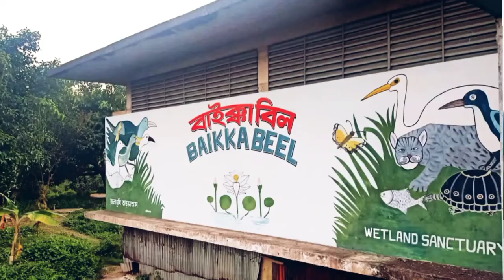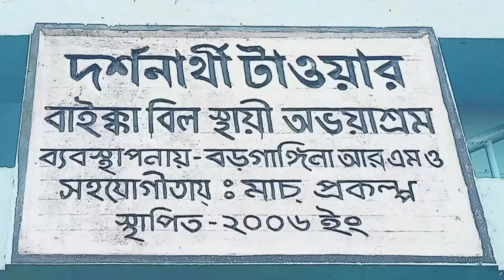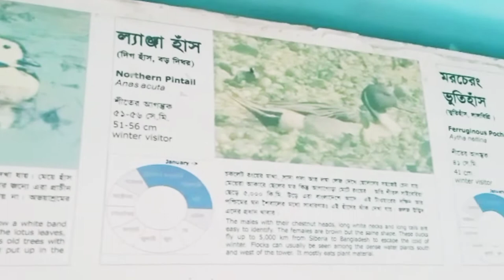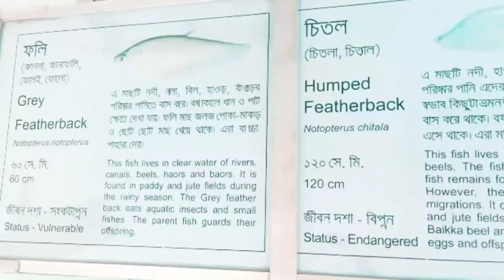বাইক্কা বিল, শ্রীমঙ্গল | Baikka Bill, Sreemongal | Vlog-13 | by sahidur rahman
স্থান

চায়ের দেশ শ্রীমঙ্গল উপজেলায় বাইক্কা বিলের অবস্থান।

ঢাকা থেকে ট্রেনে কিংবা বাসে শ্রীমঙ্গল আসা যাবে। শ্রীমঙ্গল থেকে নেমে সিএনজি, অটোরিক্সা কিংবা মাইক্রোবাস চড়ে বাইক্কা বিল ঘুরে আসা যায়।

বিস্তারিত

শ্রীমঙ্গলে অবস্থতি বাইক্কা বিল হাইল হাওরের প্রাণ। সেখানে গড়ে তোলা হয়েছে পাখি ও মাছের অভয়াশ্রম। এক সময় শুধু শীত কালে এখানে অতিথি পাখি আসতো কিন্তু বিগত কয়েক বছর ধরে বাইক্কা বিল পাখির স্থায়ী অভয়াশ্রমে পরিনত হয়েছে। বার মাসই সেখানে পাখি দেখা য়ায়। শুধু পাখি নয় এখানে রয়েছে বড় বড় দেশীয় প্রজাতির মাছ তাও সম্ভব হয়েছে এখানে মাছের স্থায়ী আভয়াশ্রম গড়ে তোলায়। সেখানে পাখি দেখার জন্য নির্মিত হয়েছে একটি র্পযটন টাওয়ার। এটি বর্তমানে বাংলাদেশের একমাত্র পর্যটন টাওয়ার। এ টাওয়ারটি নির্মান করা হয়েছে শুধু মাত্র পাখি দেখার জন্য। টাওয়ারটি ৩তলা বিশিষ্ট। প্রত্যেক তলাতেই রয়েছে ১টি করে শক্তিশালী বাইনোকোলার।